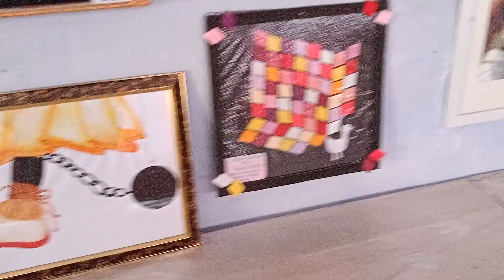Aligarh Exhibition : Art and Craft Gallery